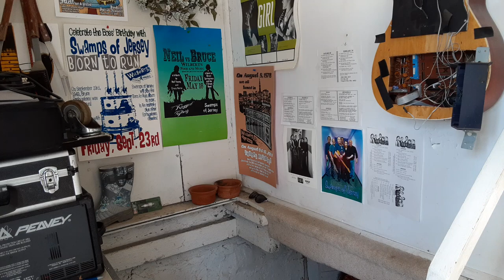Guitar Tech for Kasim Sulton with Todd Rundgren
Talking about the time I help Kasim at a local gig (see video for details) Links I mention are the following For anyone interested, I am teaching guitar and bass lessons (in person if you are in the Cleveland, Ohio area) and/or online via Skype or Zoom.